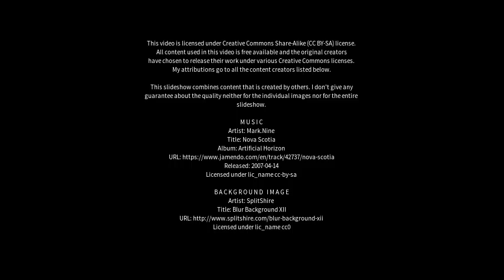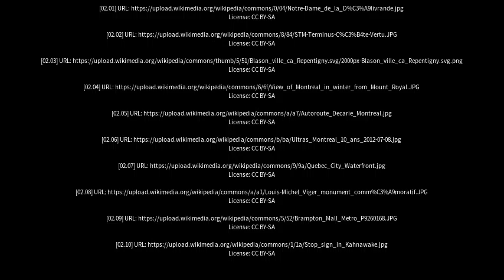Best places to visit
Best places to visit - Repentigny (Canada) Best places to visit - Slideshows from all over the world - City trips, nature pictures, etc.